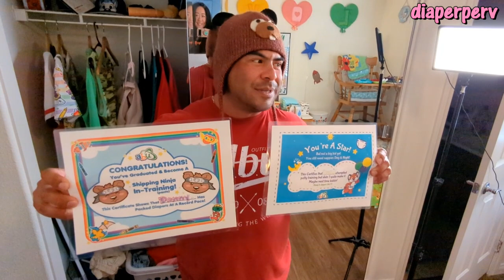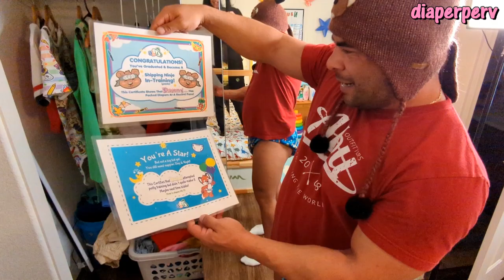Packing for Capcon w/ BB Donny! What are you bringing?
BB Donny wanted to share some packing tips for Capcon 2023 (happening this week!) so this was a rushed kinda video filmed just now, so excuse the lights, etc.  At this point, I'm sure like 99% of you are already packed! What special stuff are you bringing?
 Plus, he wanted to show off his Potty Training Failure certificates he got from the ABUniverse Baltimore warehouse.